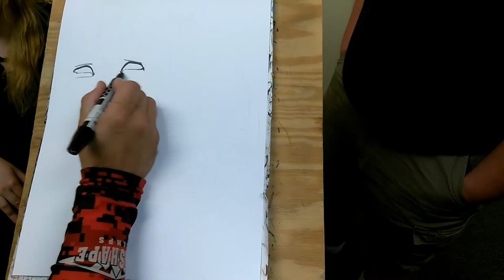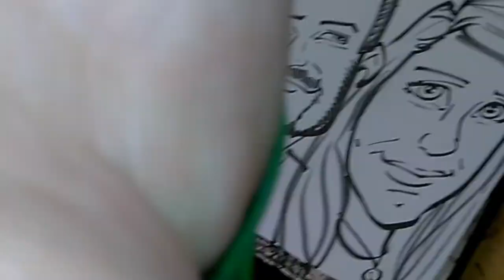Ashtoons The Vlog #93 (Time Lapse Caricarures & kitten update)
Ashtoons Caricarures
Traveling Caricarures

A time lapse video of me drawing some B/W Caricarures, an update on the kitten, and an alligator snapping turtle.